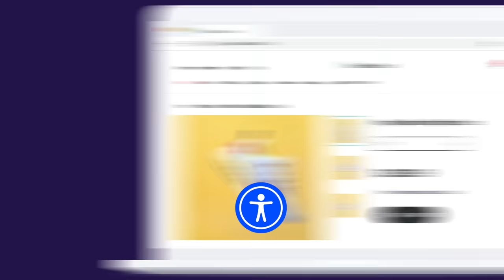The Original Voice of Siri Wants Your Website to be Accessible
The original voice behind the world's most popular voice assistant - Siri - shares the importance of web accessibility, and how UserWay can help your business meet WCAG and ADA compliance standards. UserWay also ensures your website is fully accessible to people with disabilities and those relying on assistive technologies.